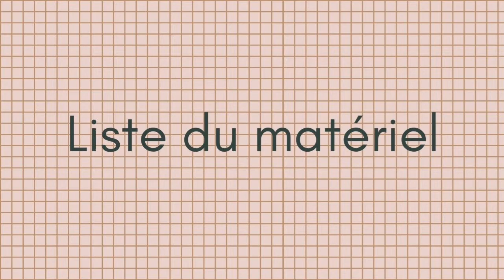Pochette double pour lingettes ( hyper facile : 4 coutures )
Patron en PDF gratuit à télécharger

Tutoriel complet pour les non-débutantes. Ce tutoriel vous montrera comment coudre cette pochette double pour y ranger 12 lingettes, les miennes ont une taille de 10 cm par 10 cm.  Bonne couture. Marijo

La même vidéo si vous avez du mal, elle est plus longue mais plus détaillée.